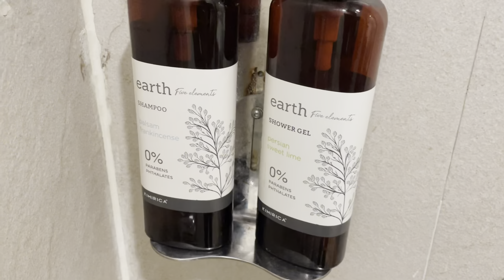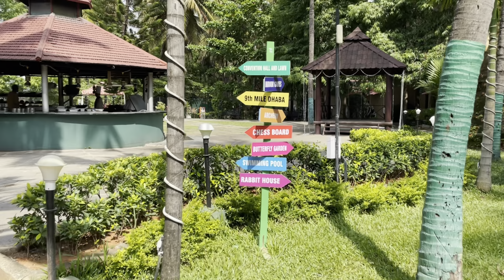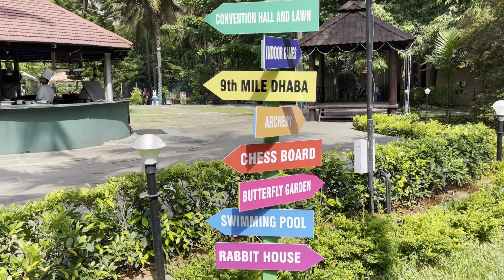1st Anniversary Celebration 😍~ Best Budget Friendly Resort in Bangalore✌🏻| Royal Orchid🥂🍽️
Hello Peeps,

This video gives you fair idea about the most budget friendly yet elegant resort which you can also book for your weekend gateway or to celebrate your or yours loved ones special day.

We planned our Anniversary celebration at this Resort which is "Royal Orchid Resort and Convention centre" at alasandra near Hebbal, Bangalore which turned out to be gem at the price point we got the whole package.

Booking charges- 5200/- approx (including Breakfast, Lunch, Dinner Buffet)
Number of days- 1 day booking

Please watch this video completely to see overall experience of this resort and if you like please do give thumps up and share with your friends and family and if you are new to channel do subscribe to our channel, it will motivate us to bring more content like this.

Your's

AJ(Anurag Jaiswal)

Anniversary planning ideas
Best resorts near Bangalore
Budget friendly resort near Bangalore
Resorts near Bangalore
Weekend getaways from bangalore
Adventure resorts in bangalore
bangalore resorts
best resort in bangalore
best resorts in bangalore for day outing
best resorts in bangalore for couples
top 10 resorts in bangalore